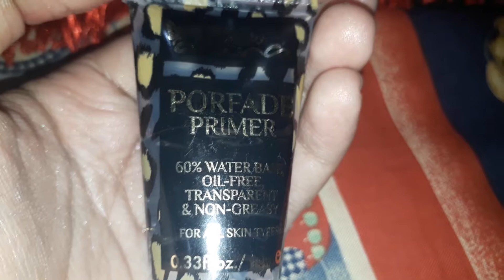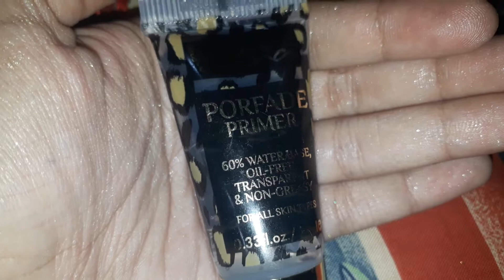Primer usage +best primer